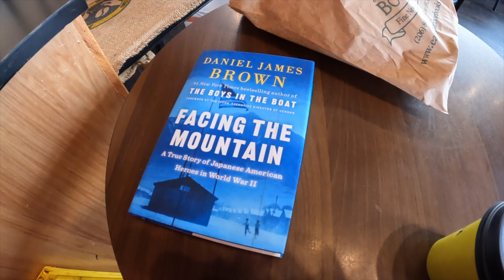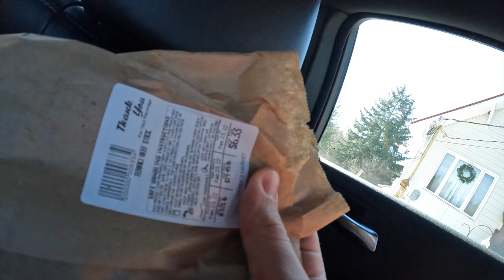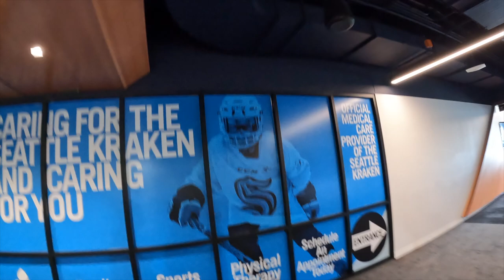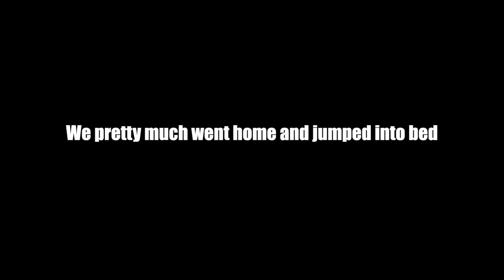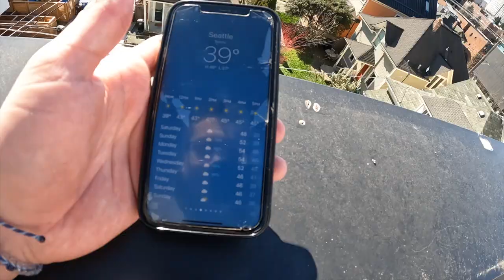We Traveled Cross-Country to Watch Hockey in Seattle!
A group of New Englanders pack up and head out on a cross-country journey to the Pacific Northwest to explore Seattle and the greater Washington area, and catch the Boston Bruins' first-ever game at Climate Pledge Arena against the Seattle Kraken!

Time Stamps:
00:04 - Day 1 - BOS to SEA
03:48 - Day 2 - Typical Seattle Tourist Day
13:31 - Day 3 - Bainbridge Island
23:02 - Day 4 - Traveling Outside the City
31:07 - Day 5 - Game Day
38:51 - Day 6 - Heading Home